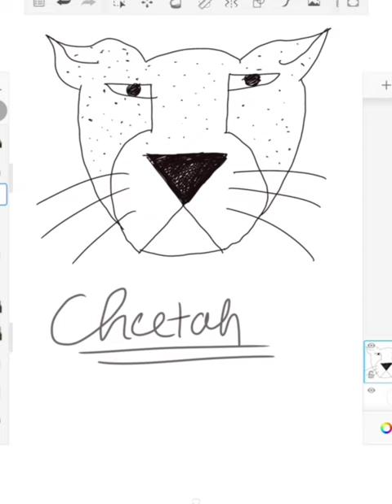How to draw Cheetah by the letter “X” | easy tutorial | Step by Step